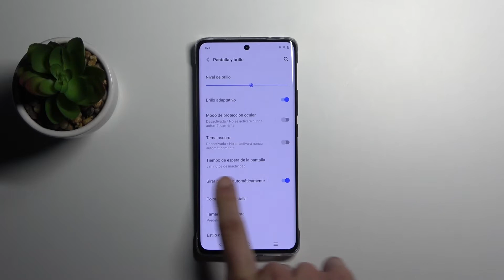Cómo cambiar tiempo de bloqueo automático en VIVO X60 Pro - tiempo de la pantalla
Hoy te mostramos cómo cambiar el tiempo de la pantalla en tu VIVO X60 Pro. Sigue nuestro tutorial y descubre qué hacer para que la pantalla no se apague en tu celular VIVO.

¿Cómo cambiar el tiempo de la pantalla en VIVO X60 Pro? ¿Cómo cambiar el tiempo de espera de la pantalla en VIVO X60 Pro? ¿Cómo cambiar el tiempo de suspensión de la pantalla en VIVO X60 Pro? ¿Qué hacer para que la pantalla no se apague en VIVO X60 Pro?